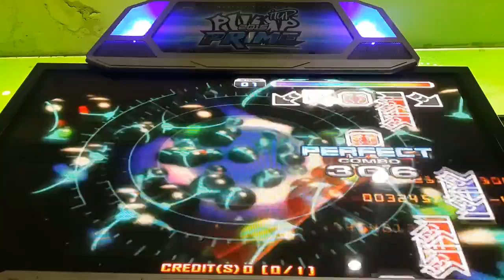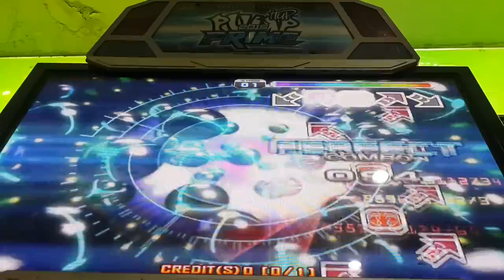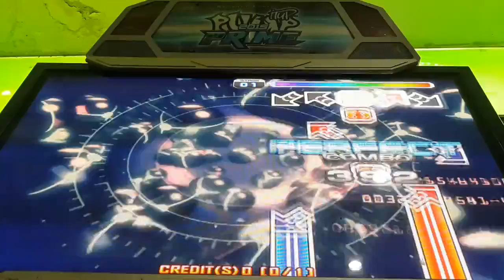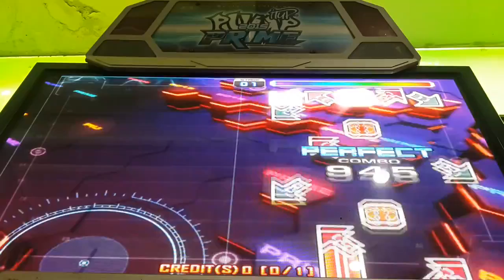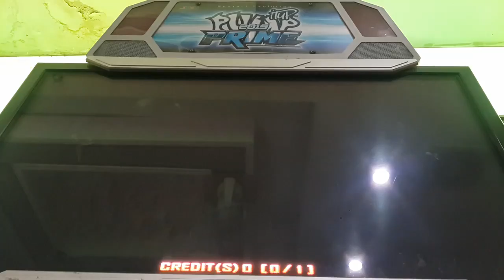DAEGUOSU - Creed ~ 1st desire ~ Full Song S18 Sightread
Only step video haha.